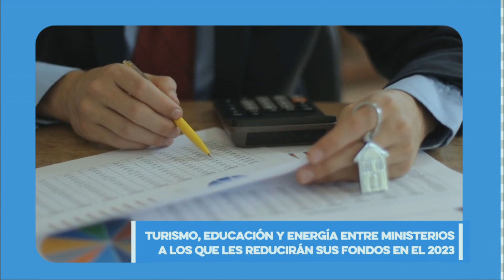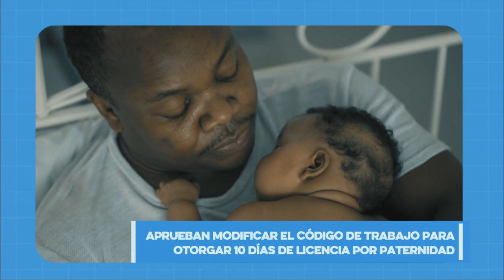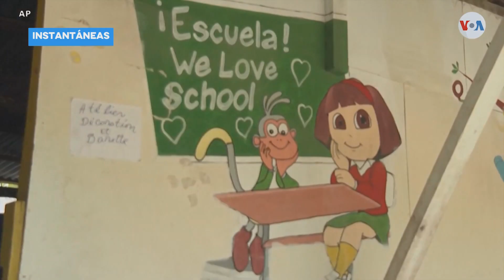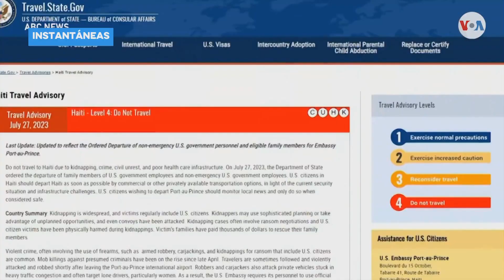Gobierno ha destinado más de 1,000 millones de dólares en subsidios para combustibles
En la última semana, el gobierno dominicano ha invertido más de 300 millones de dólares para mantener estables los precios de los combustibles. Ante eventuales aumentos en el precio del petróleo en el mercado internacional, las autoridades exhortan a la población a estar confiada en que la subvención de este recurso se mantendrá.

Esta información fue ofrecida por el viceministro de Comercio Interno, Ramón Pérez Fermín.

AcentoTV